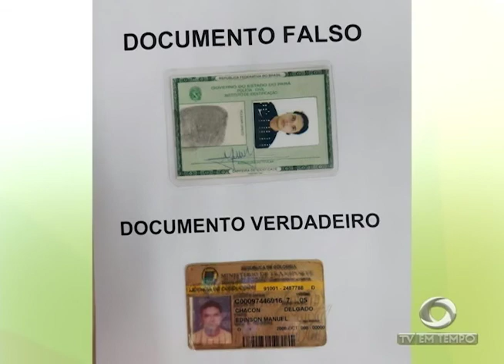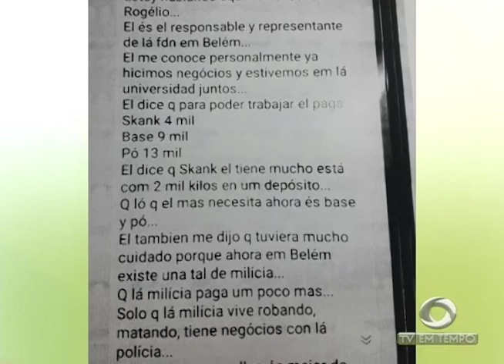Boletim Em Tempo (02.11.2017) Manhã